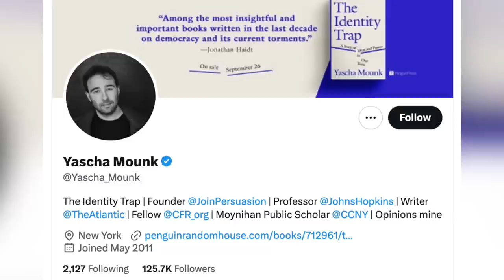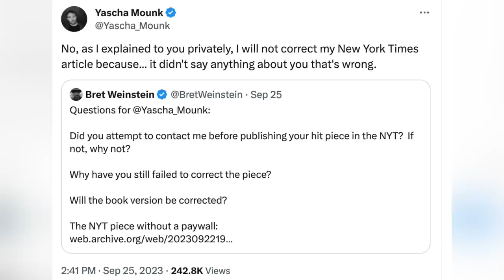Shedding Light on the DarkHorse: A Mini Review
We take a look at some depressing clips from Bret Weinstein and Heather Heying's DarkHorse No. 193: The Reactionary Clap Trap.

All the nice video editing courtesy of Andy Last of Beyond Synth podcast! Check it out!